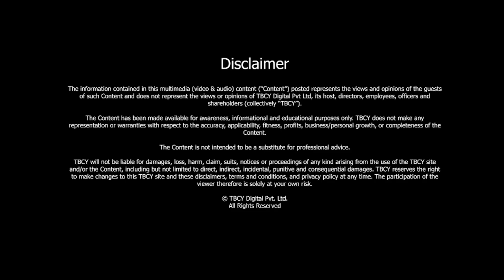Life is a process of continuous learning | Hetal Sonpal, Startup Evangelist, Angel Investor|TBCY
S4 E328 Hetal Sonpal, Startup Evangelist, Angel Investor, Coach, Marketing & Strategy Leader, Author

01:08- Tell me about your journey in brief.
05:27- What are some of the basic mistakes a lot of startup entrepreneurs make?
07:21- Should a startup entrepreneur bootstrap as long as possible? Or Should one raise money whenever it's available?
08:45- What are some of the factors that you look at?
10:17- What made you decide that you wanted to go into coaching as your next big move?
12:13- What are the unique perspectives that you bring to a coaching relationship?
14:07- What are some of the areas that you think the young leaders need to be coached in?
16:00- Tell me a little bit about your book.
19:54- What goes into preparing for one of the toughest races in the world?
22:51- What would you say are three lessons you want our viewers and listeners to take away from your journey and our conversation?

An Ironman Triathlon is one of a series of long-distance triathlon races organized by the World Triathlon Corporation (WTC), consisting of a 2.4-mile (3.9 km) swim, a 112-mile (180.2 km) bicycle ride and a marathon 26.22-mile (42.2 km) run completed in that order, a total of 140.6 miles (226.3 km). It is widely considered one of the most difficult one-day sporting events in the world.
In this episode, we have Hetal Sonpal who talks about entrepreneurs. He talks about coaching and the ironman triathlon. He also talks about his book titled Against All Odds in which he talks about how his book is an accidental journey.

About Hetal Sonpal
Hetal is a startup evangelist and Angel investor.
He is also a coach.
He is a sales marketing and strategy leader.
Hetal is the author of a book titled Against All Odds.
Hetal has also completed an Ironman and he's a mentor of change for the NITI Aayog.